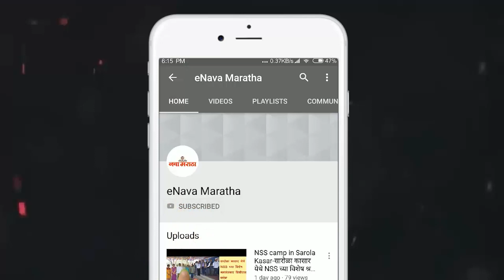रस्त्यावरील भाजी बाजार नागरिकांपेक्षा विक्रेत्यांना धोकादायक, कोणाचा जीव जाण्याअगोदर बाजार हटवावा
रस्त्यावरील भाजी बाजार नागरिकांपेक्षा विक्रेत्यांना धोकादायक, कोणाचा जीव जाण्याअगोदर मनपा आयुक्त यांनी बाजार हटवावा